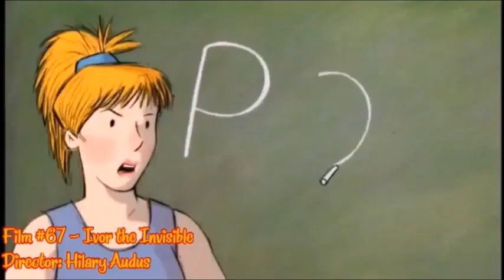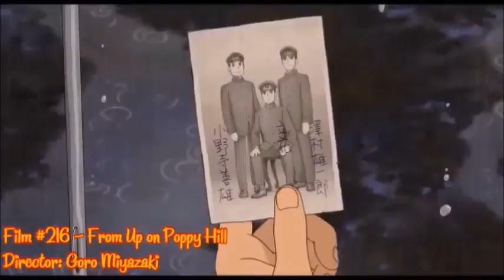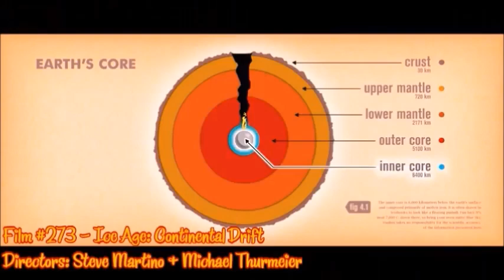ZOSOE2: Favourite Things - Favourite Feature Films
"Last time on my sequel, I've looked at my favourite childhood films and tv shows in one second, one by one.

In the third episode, I'll be taking a look at my favourite feature films in one second, one by one at a time. It also contains short films, television films, direct-to-video films, fanmade films and OVAs to look forward to as well.